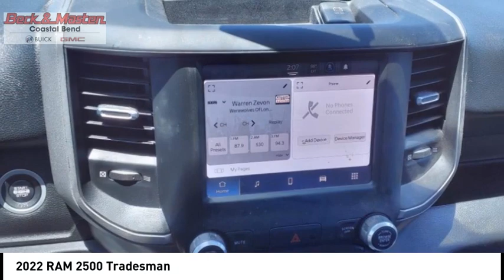2022 RAM 2500 NG164974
2022 RAM 2500 Tradesman

Pick up this  2022 RAM 2500, available today at Beck and Masten Buick GMC Coastal Bend. This could be the one you've been searching for.